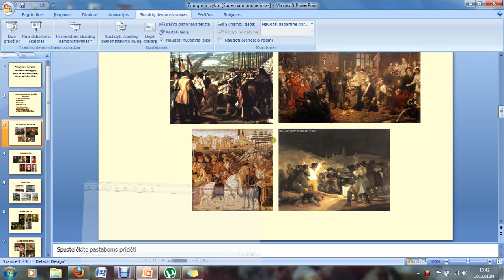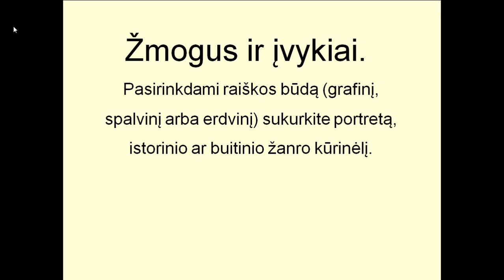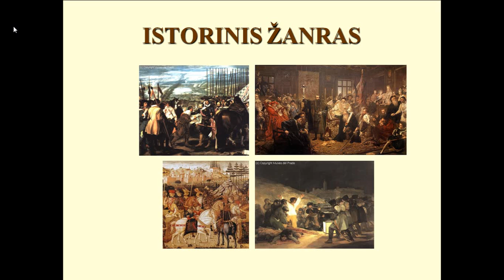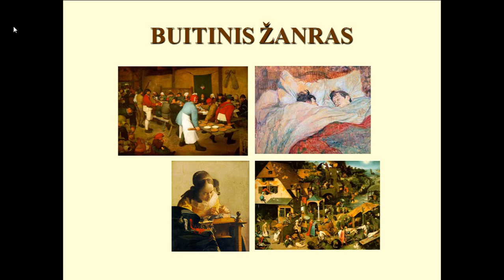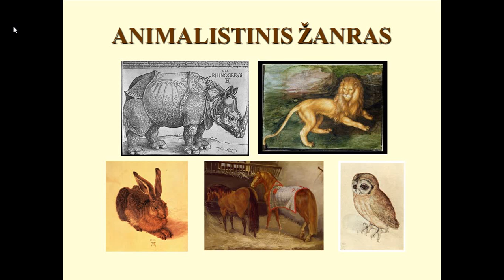Zmogus ir ivykiai